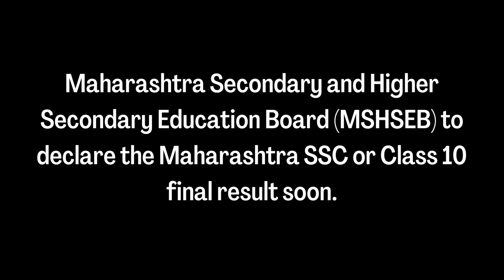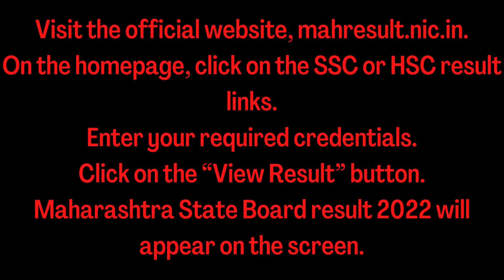ssc maharashtra board exam 2022 result date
maharashtra board exam 2022 result
निकाल अपडेटसाठी कृपया माझ्या चॅनेलची सदस्यता घ्या
विद्यार्थी कोणत्याही करिअर सल्ला विनामूल्य आमच्यात सामील होऊ शकतात
ssc board exam 2022 result date
maharashtra board result 2022
maharashtra board exam 2022 latest news
maharashtra board exam 2022 official result date
ssc result 2022 maharashtra board
12th result 2022 maharashtra board
maharashtra board exam 2022 result update
ssc result 2022
10th result 2022 maharashtra board
maharashtra board
maharashtra board ssc result date 2022
ssc board exam 2022 latest news
hsc board exam 2022 latest news
ssc result maharastra board
10th result 2022 maharashtra board date
10th result 2022 maharashtra board
10th result 2022 maharashtra board news today
maharashtra ssc board result 2022 date
ssc result 2022,maharashtra ssc result
12th result 2022 maharashtra board
maharashtra board result 2022 class 10
maharashtra 10th board result 2022
10th ssc result 2022 maharashtra board